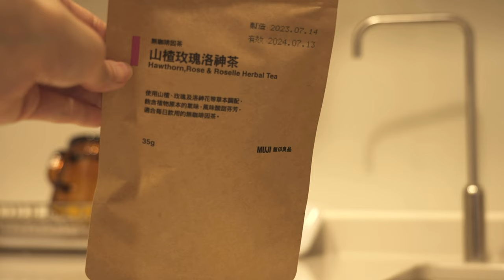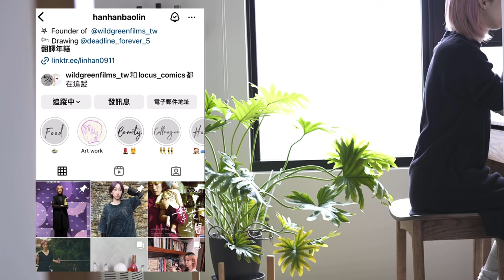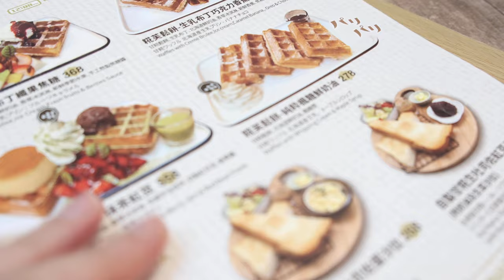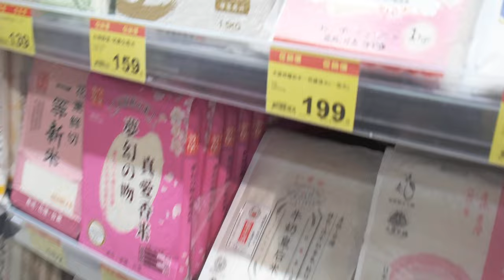Daily Vlog Ep.1｜休假日常｜快速料理｜外出採購 ｜電動話題（有CC字幕）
年底忙到2024年初，
一月在寒流來臨時終於休假兩天。
來看看結束劇本地獄（暫時）的編劇，
休假時都在做什麼（耍廢）
重返日常生活、外出買菜、喝咖啡、自炊、好好吃飯、好好打電動（？）

1月Vlog 7分鐘全片有：

冬天居家獨自日常流程-
起床清潔、保養、一人獨享料理、植物紀錄。

夫妻休假日常-
快速午餐、外出購物、喝咖啡（聊天話題：江湖寶貝+幻獸帕魯？）、
打電動之碎碎念時光（還在海拉魯大陸）。

全片有製作「字幕」解說搭配日常時光，
拜託拜託請打開字幕、高畫質4K：）
會在 2/5  晚間7:30pm於我的YouTube 頻道首播。
˗ˏˋ 𝓜𝓮𝓶𝓸✍︎ ˎˊ˗
YouTube 不定期Vlog更新
也歡迎追蹤IG、Facebook 各自有不同故事
（不定期更新生活中所見所聞、閱讀推薦書單、各種資訊分享）